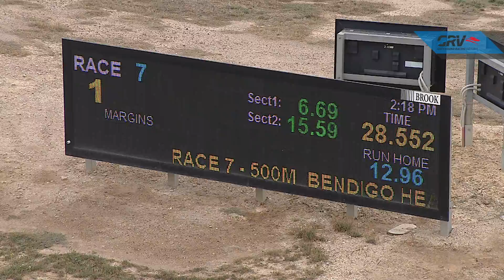BEN MON 10 FEB 20 R7